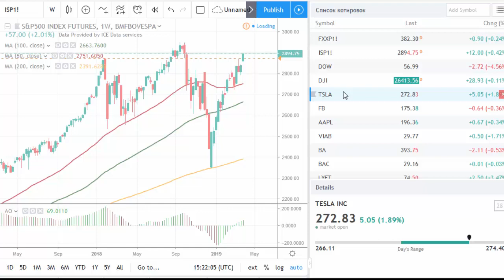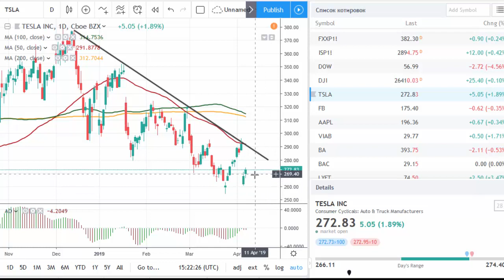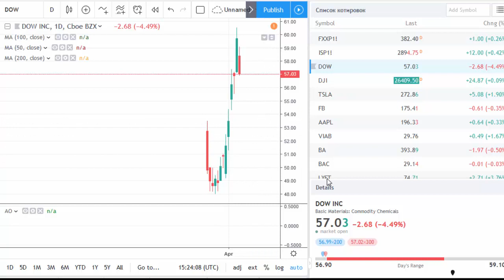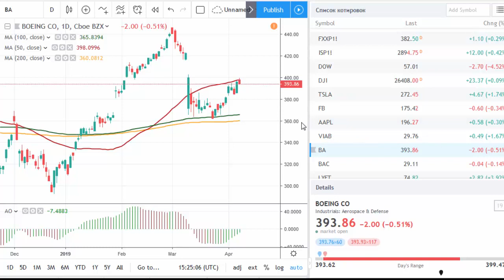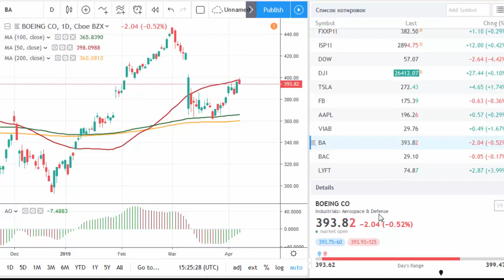Is S&P 500 heading towards 3,000? | tradimo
US NonFarm Payrolls were positive for stocks. Learn about the most interesting shares!